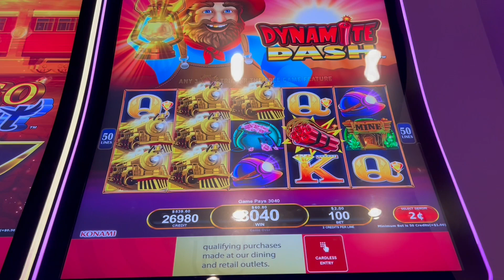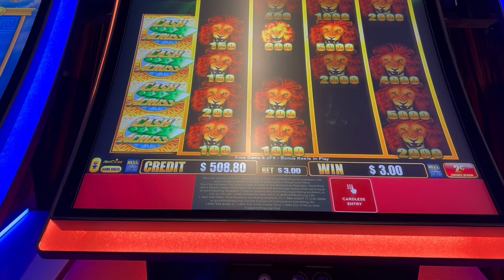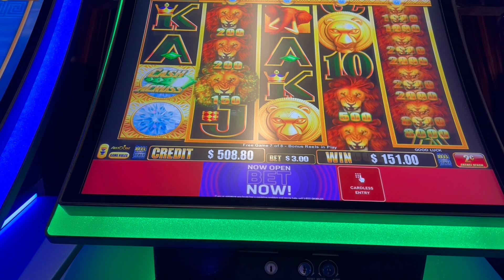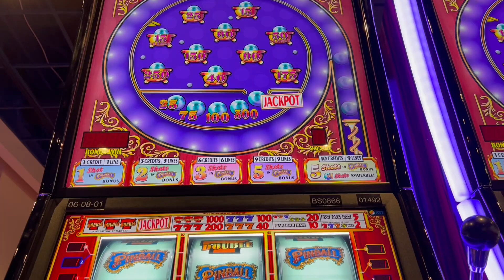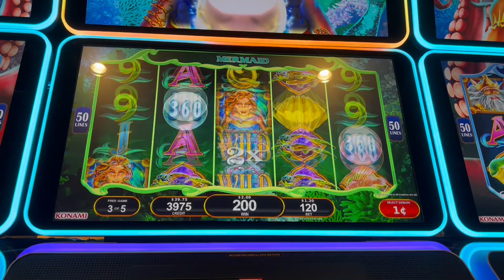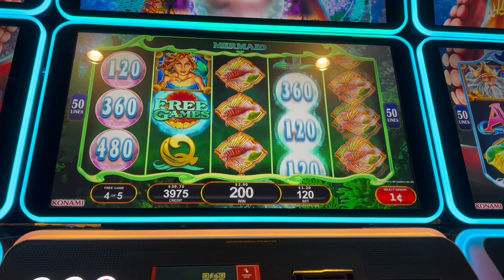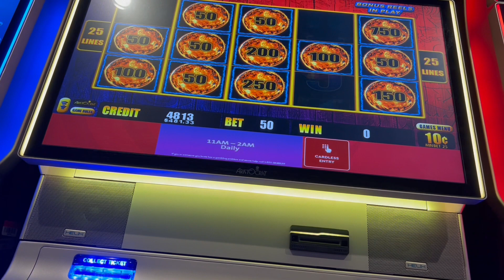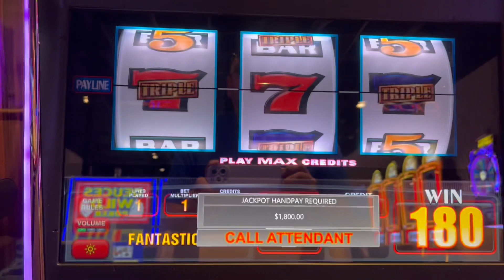I was almost out of money and hit THIS Huge jackpot handpay!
Down to my last 11 dollars and bet $10 and it paid BIG! Saved the day!